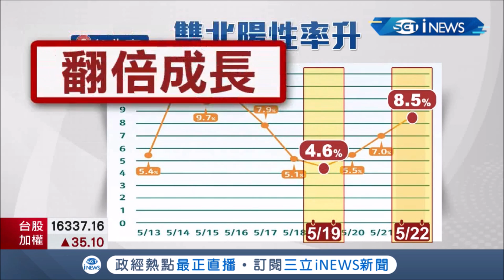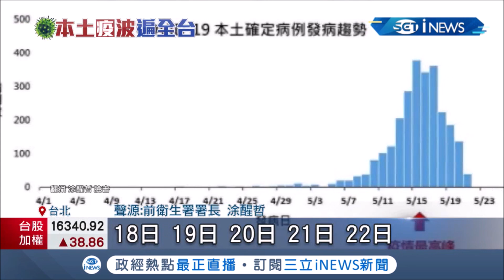疫情恐怕還在擴散? 雙北陽性率翻倍成長尚未趨緩 李秉穎:"不能單靠一兩天數據" 涂醒哲:疫情已見曙光?│記者 許信欽 李文勝│【台灣要聞。先知道】20210524│三立iNEWS